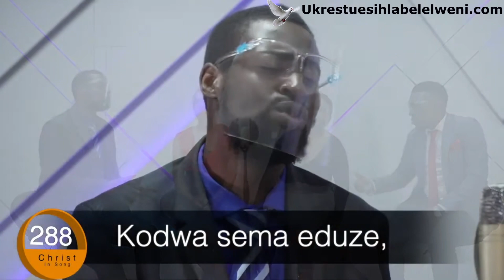They Brought Their Gifts To Jesus Hymn | Into YoKupha uJesu | Ukrestu esihlabelelweni 288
🎵They Brought Their Gifts To Jesus Hymn | Into YoKupha uJesu | Ukrestu esihlabelelweni 288 | Heartfelt Devotion🎶🎁
🌟Description:🌟
🙏💫**Warm greetings from Ukrestu Esihlabelelweni!**💫🙏

Join us in a musical journey with "They Brought Their Gifts To Jesus" hymn, alternatively titled Into YoKupha uJesu in Ukrestu esihlabelelweni 288. This heartwarming hymn reminds us of the deep devotion and reverence displayed by those who presented their offerings to our Savior, Jesus Christ. 🎶🙇‍♂️🎁

📜About the Hymn:
"They Brought Their Gifts To Jesus" or "Into YoKupha uJesu" encapsulates the spirit of genuine devotion and selfless giving. It takes inspiration from Biblical accounts where individuals, filled with love and reverence, presented their gifts to the Lord. This hymn prompts us to reflect upon our own offerings, both tangible and spiritual, to Jesus. 📖🌟

🎵Musical and Spiritual Essence:
This song serves as a gentle reminder of our calling to present our lives as a living sacrifice, to give of ourselves and our blessings in honor of the one who gave His all for us. Let the melodies and verses inspire you to deepen your relationship with Christ and to give wholeheartedly. ❤️🙌

🎶With every note, let's renew our commitment to offer our best to Jesus!🎶adventistlife